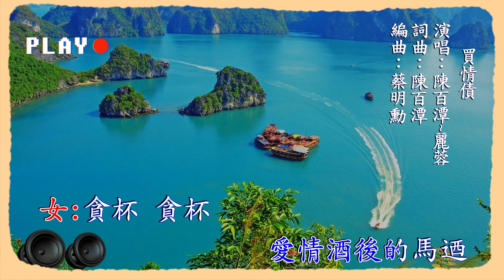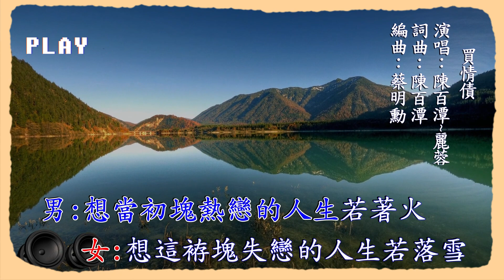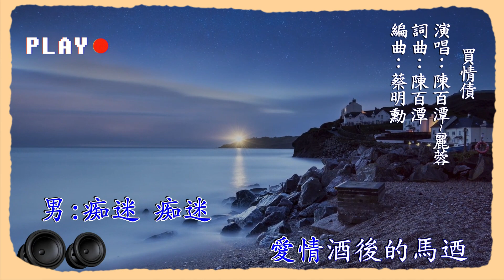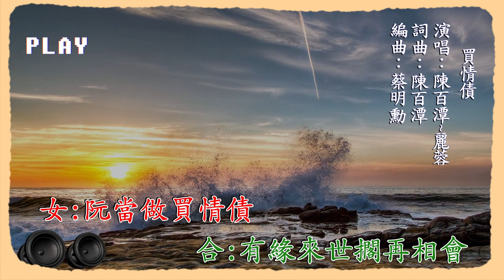陳百潭 麗蓉 買情債 KTV 伴奏 no vocal 無人聲 music 純音樂 karaoke 卡拉OK 伴唱 陈百潭 丽蓉 买情债